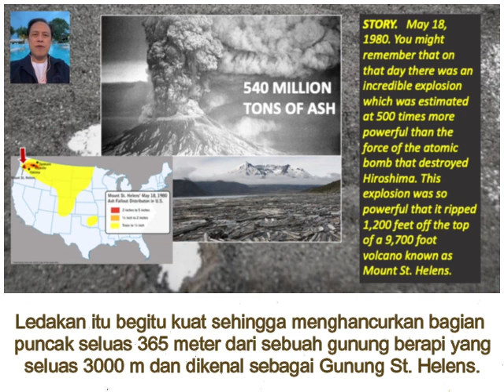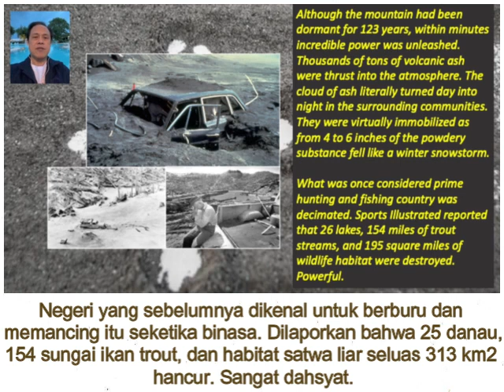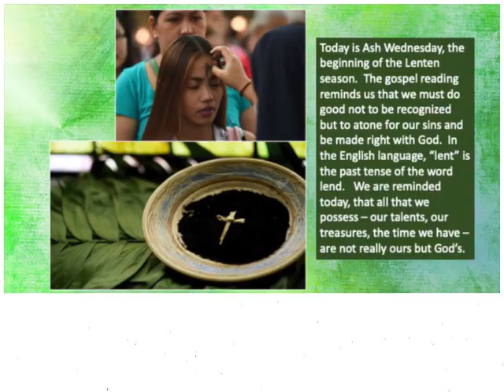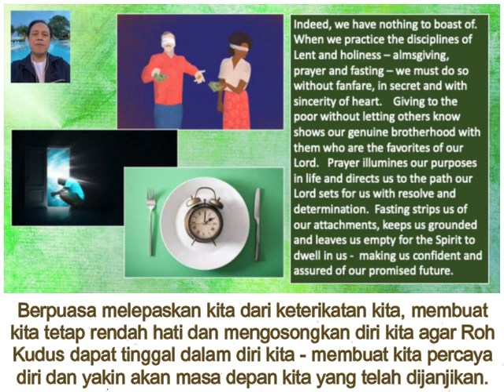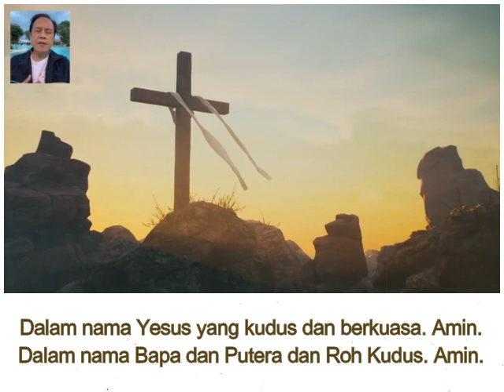Renungan Harian CFC - 22 Februari 2023 (dengan teks Bahasa) oleh Bro. Bong Arjonillo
Topik: APAKAH YANG DIAJARKAN HARI RABU ABU KEPADA ANDA?